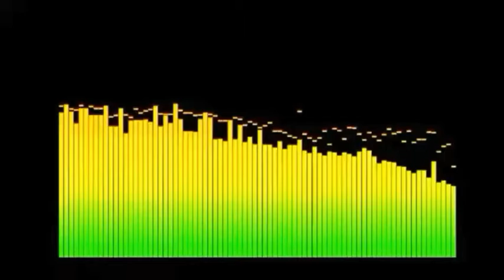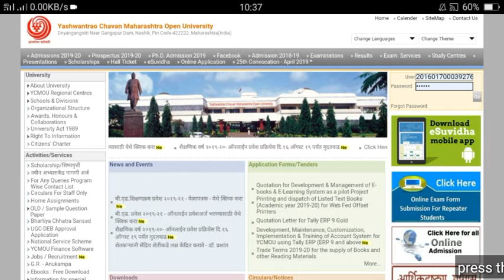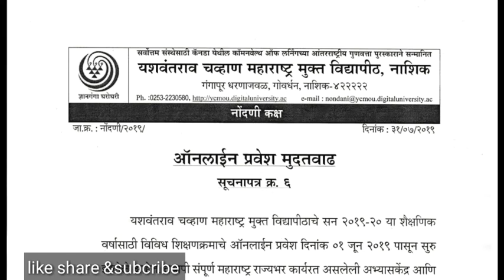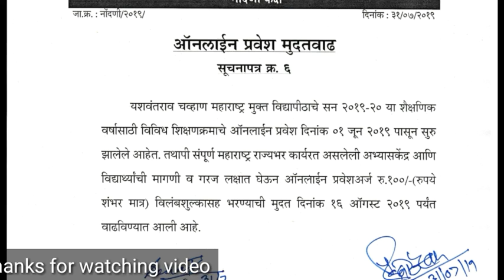Ycmou BA admission date extended | Watch full video diploma / engineering student | very helpful